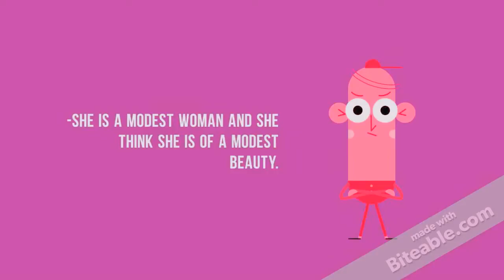STANDS IN HER ROOM-JOHN BAKALIS-2016